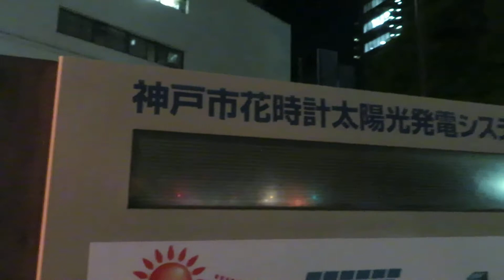2017年09月26日20時43分 神戸市役所から花時計付近